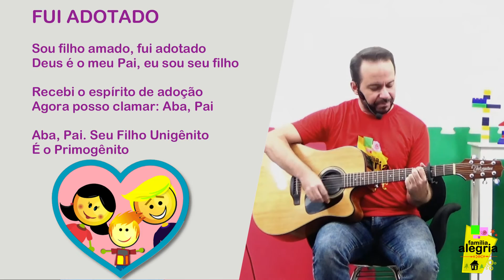FUI ADOTADO (MÚSICA) - Família Alegria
Nossa equipe se chama Família Alegria. Temos dois CDs gravados, o 1º CD tem 14 canções de minha autoria, este CD é de louvor e adoração, o 2º CD é com canções para crianças. Nossa equipe tem mais de 10 anos de formação, temos trabalho como equipe de música, mas também temos um trabalho de evangelismo com crianças, já nos apresentamos em diversas cidades, conheça mais sobre nosso trabalho!

Ouça um pouquinho das canções do 1º CD de louvor e adoração da Família Alegria

Ouça um trechinho das canções do 1º CD Família Alegria (kids)
Família